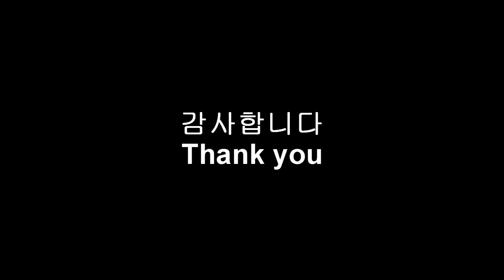[Project Violin] 쏘아올린 불꽃 (打上花火 Uchiage Hanabi) violin cover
안녕하세요! 이번곡은 '쏘아올린 불꽃, 밑에서 볼까? 옆에서 볼까?'의 ost인 '쏘아올린 불꽃' 입니다^^
아직 영화는 못봤지만 ost가 너무 유명해서 요즘 빠져듣고있네요 ㅎㅎ
많이 감상해주세요^^

Song Title : 쏘아올린 불꽃 (打上花火, Uchiage Hanabi)
Artist : DAOKO × 米津玄師
Anime : 쏘아올린 불꽃, 밑에서 볼까? 옆에서 볼까? (打ち上げ花火、下から見るか? 横から見るか? Fireworks, Should We See It from the Side or the Bottom?)

Violin : Project Violin
Mixing : Project Violin
Edit : Proejct Violin

트위터 : @project_violin
팬아트 : projectviolin